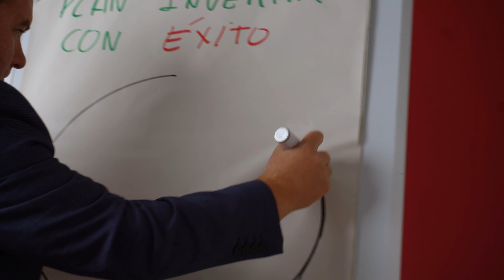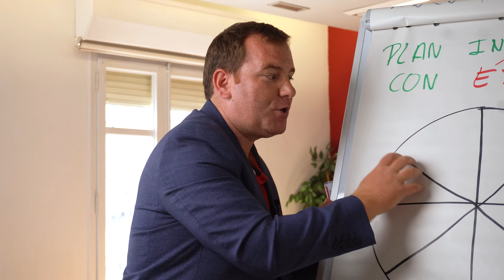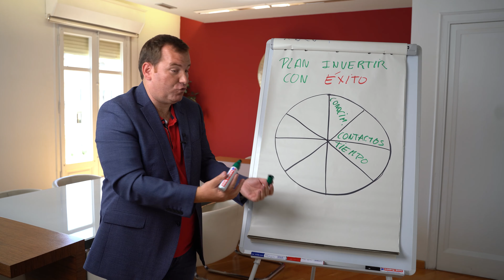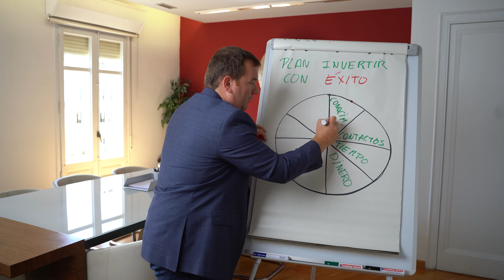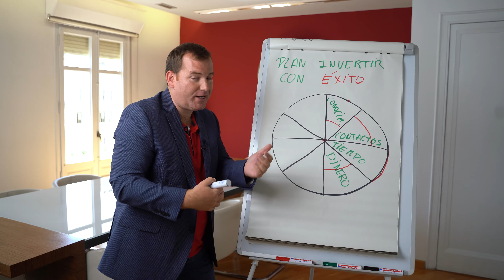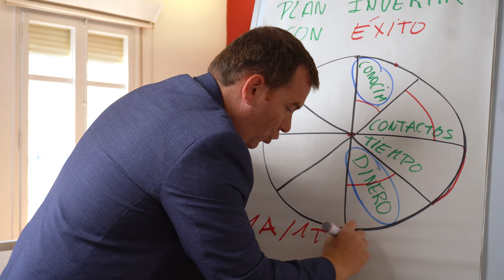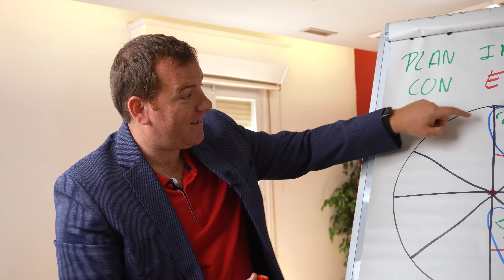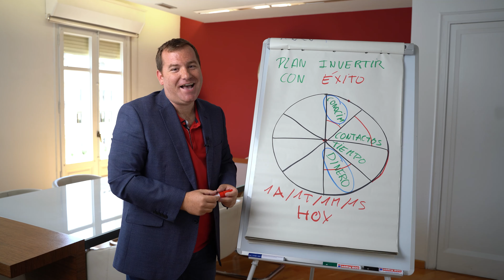Cómo Ser Libre Financieramente con la Inversión Inmobiliaria con poco dinero (Pau Antó)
🎁 Tú también puedes APRENDER a INVERTIR. ¡CONSÍGUELO AQUÍ!

Si quieres saber MÁS sobre INVERSIÓN EN BOLSA, INMUEBLES Y NEGOCIOS...

00:00 Introducción
00:41 Invertir en activos REALES
1:13 Invertir en ORO
02:05 Invertir en CRIPTOMONEDAS
02:34 Invertir en EMPRESAS DEFENSIVAS
03:55 Dónde invierto YO
04:06 Inversión #1: INMUEBLES
07:23 Inversión #2: LIQUIDEZ
08:27 Inversión #3: MERCADOS
09:24 Conclusión